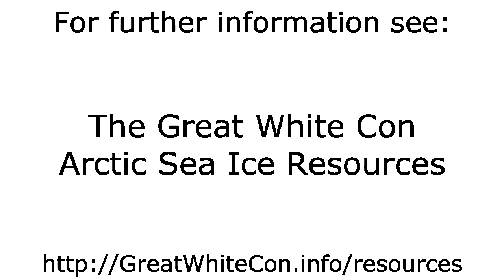Sea Ice Movement on the Northern Sea Route in Summer 2016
- The motion of sea ice on the Northern Sea Route from June 1st to July 30th 2016.